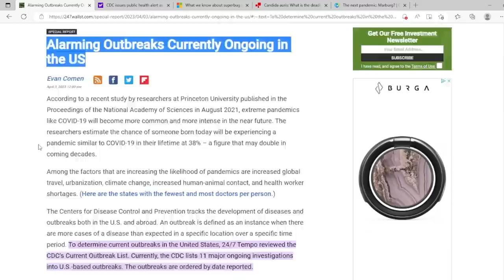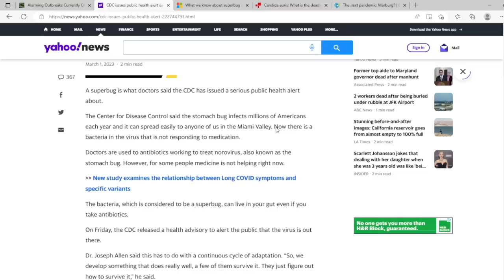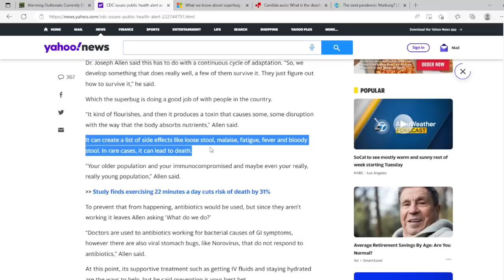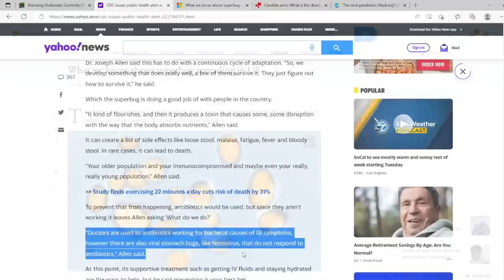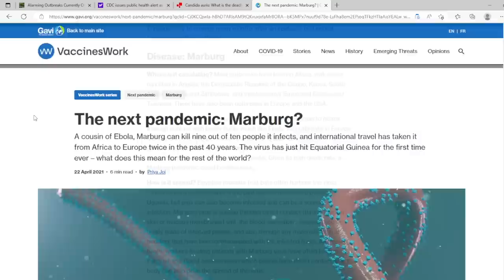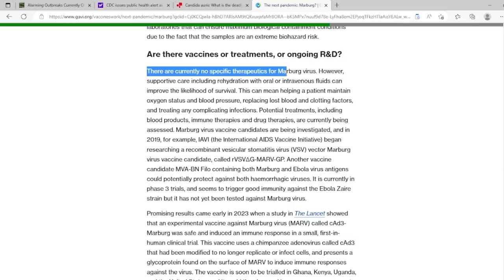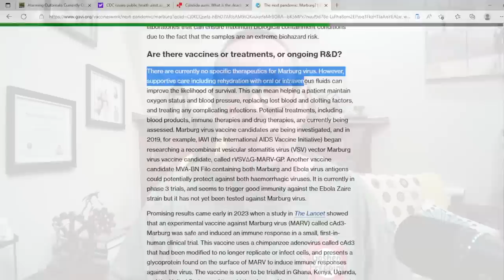Are you READY? Marburg Virus Pandemic – What you need to know!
Book: Alton's Antibiotics and Infectious Disease: The Layman's Guide

The CDC is currently investigating numerous contagions across the country, and across the globe. One is the Marburg virus. It’s a potentially serious problem and possibly can be the next major pandemic.

Our Equipment
Shure Microphone used at the desk